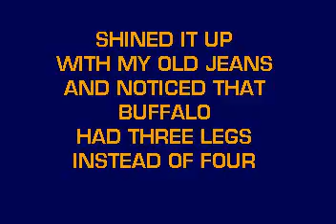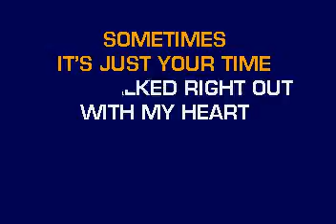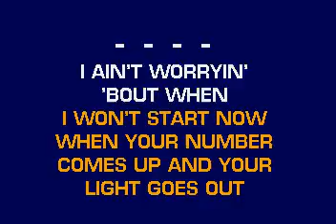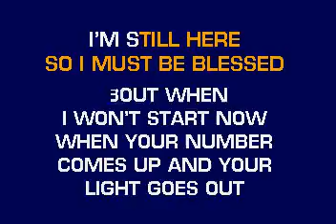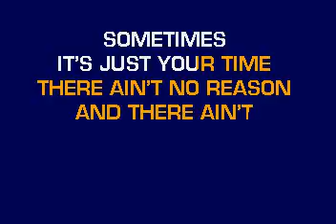[karaoke] CB20614 09 Heatherly, Eric Sometimes It's Just Your Time